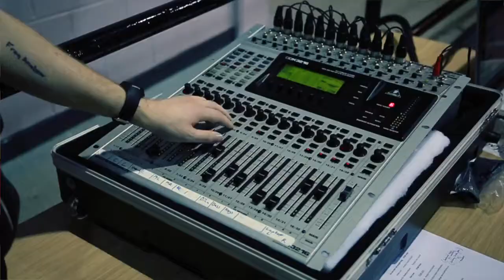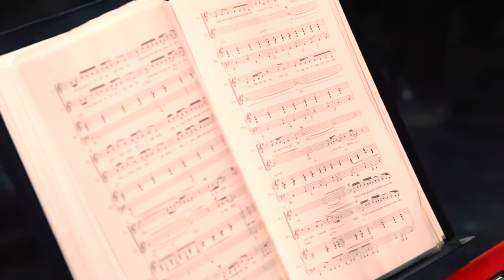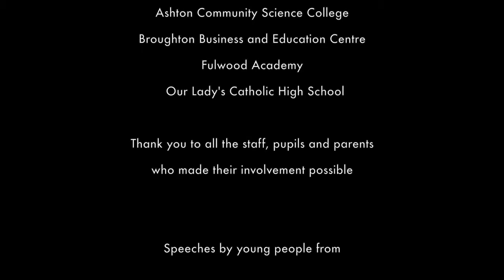STAR 2016 Event